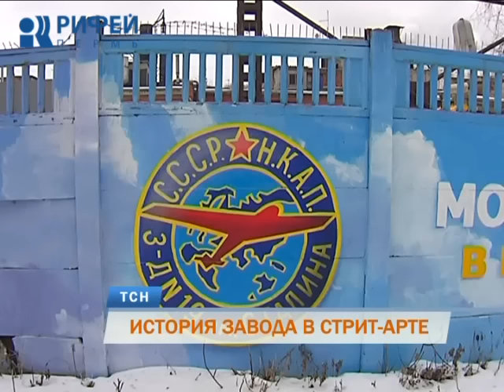В Перми появился трехсотметровый арт-объект, посвященный самолетам Великой Отечественной войны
В авангарде моторостроения. Президент Владимир Путин в ходе рабочей поездки в Нижний Тагил осмотрел и высоко оценил двигатель нового поколения ПД-14, которым планируется оснащать новый отечественный самолет МС-21. Это разработка пермского предприятия «Авиадвигатель», изготовитель - Пермский моторный завод. Заводчане в будущем хотят открыть в Перми музей истории авиации. Первый шаг уже сделан: создан уличный арт-объект, где отражена работа предприятия в годы войны. Рассказывает Юлия Зыкова.